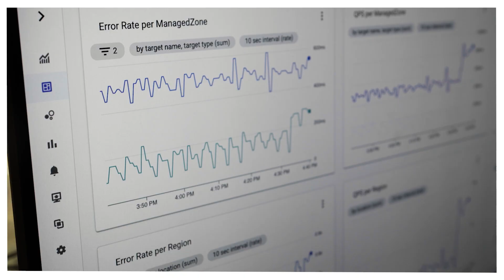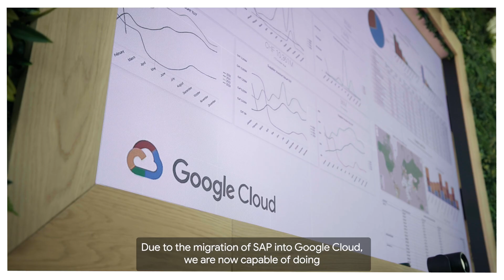RISE with SAP on Google Cloud customer, Dufry, transforms its supply chain with Google Cloud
Watch this video to discover how Dufry, a duty free retailer, successfully migrated their SAP workloads to Google Cloud and unlocked scalability, performance enhancements, and a 4x boost in data transport speed. Learn more benefits and watch this video!